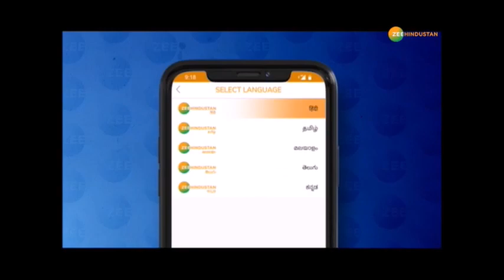Zee Hindustan का स्टिंग ऑपरेशन 'ऑपरेशन ख़ूनी पुड़िया' - देश के सबसे बड़े ड्रग्स रैकेट का पर्दाफ़ाश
Zee Hindustan का स्टिंग ऑपरेशन 'ऑपरेशन ख़ूनी पुड़िया' - तिहाड़ जेल की सुरक्षा में नशे के सौदागरों की सेंधमारी

Zee Hindustan का ‘ऑपरेशन ख़ूनी पुड़िया’ सिस्टम की खामियां उजागर करने की कोशिश है। हमारा मकसद उन लोगों को बेनक़ाब करना है जो भ्रष्टाचार और रिश्वतखोरी के जरिए पूरे तंत्र को बदनाम कर रहे हैं।  हम ये दावा नहीं करते कि स्टिंग में शामिल जेलों का हर स्टाफ या अधिकारी इस गोरखधंधे में शामिल है। हमने स्टिंग ऑपरेशन में कुछ कड़ियां बेनक़ाब की है।  गांधी जयंती पर सिस्टम का ‘स्वच्छता अभियान’ ही हमारा एकमात्र ध्येय है।

About Channel